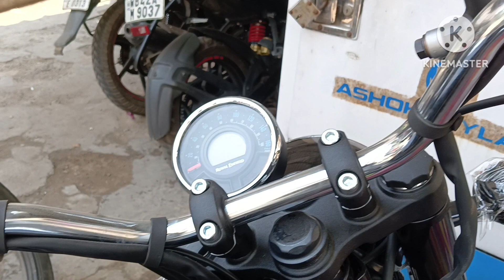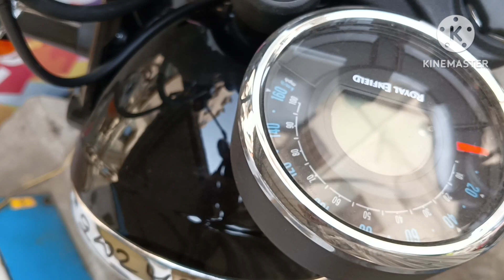New Royal Enfield Meteor350 to be purchased.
কয়েক হাজার বছর ধরে দেশী, বিদেশী পর্যটকগন কঠোর পরিশ্রম করে আমাদের  মনের কোণে অচেনা ভূগোল, ইতিহাসকে দেখা ও চেনার উৎসাহ যুগিয়ে গেছেন।
আমরা গুগল নির্ভর মানবসমাজ ঘরের চার দেওয়ালের মধ্যে বসেই আজ পৃথিবীকে বন্দি করে ফেলেছি।
না, আর ঘরে বসে নয়, ঘুরে দেখতে চাই, তোমাদেরও দেখাতে চাই আমার দেশকে একটু অন্যভাবে।
সাদা পক্ষিরাজ ঘোড়ায় নয়, কুচকুচে কালো রয়েল এনফিল্ড মিটিয়র ৩৫০ নিয়েই বেরিয়ে পড়বো এই বৈশাখে। সাথে থেকো।
ধুলোমাখা শরীরে সুদূর পথ পাড়ি দিয়ে হাওড়া হয়ে কোম্পানির ঘরে পৌঁছেছে। বৈশাখে আমাদের ঘরে .